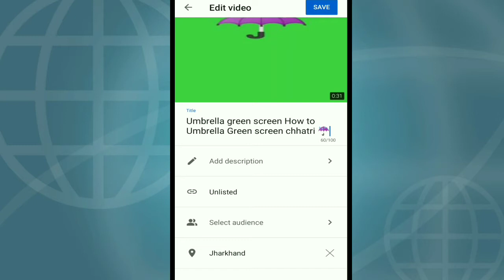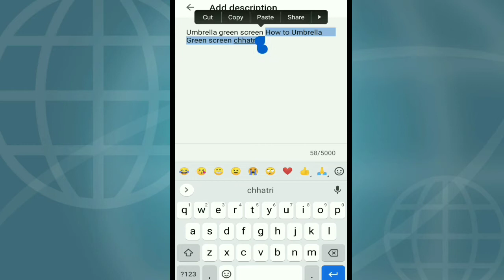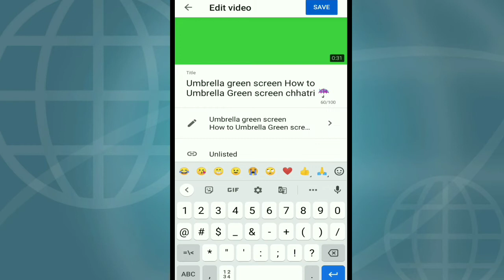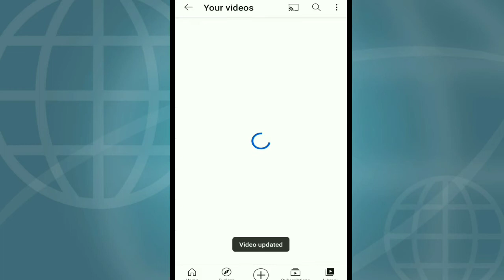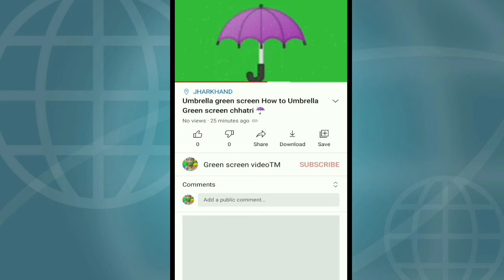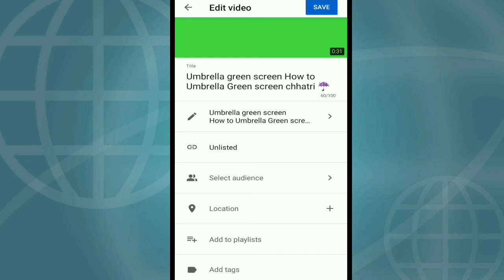Hashtag Kaise Lagaye || How to Hashtag on YouTube || Hashtag Lagane Ka Sahi Tarika #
comrefurbished phones,refurbished mobile phones,refurbished phone,refurbished smartphone,refurbished mobile phones from 2gud,refurbished,2gud refurbihed phone,refurbished mobile phones flipkart,2gud refurbished,flipkart refurbished mobile phone,2gud refurbished phones,refurbished smartphones,refurbished mobile phone,refurbished phone malayalam,refurbished iphone,refurbished mobile phone malayalam,refurbished mobile phones flipkart malayalam,iphone refurbished india_______________________________________________________________________________________________________________________________Copyright Disclaimer Under Section 107 of the Copyright Act 1976, allowance is made for "fair use" for purposes such as criticism, comment, news reporting, teaching, scholarship, and research.